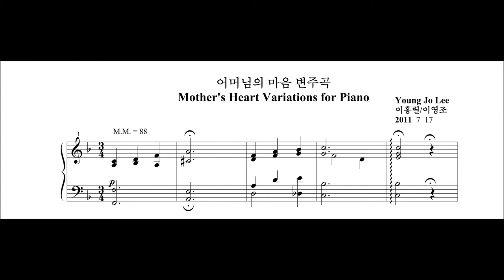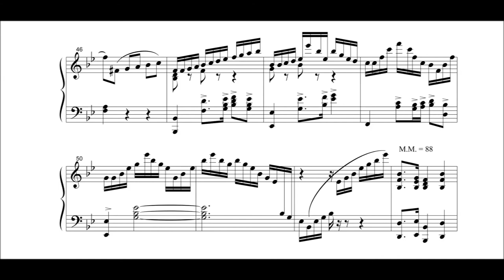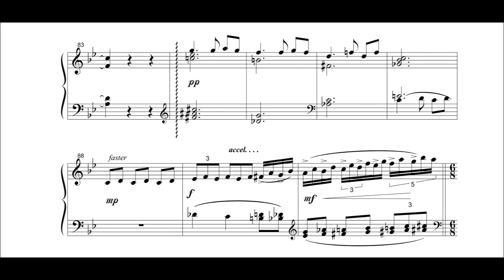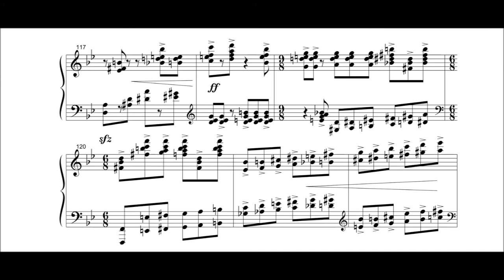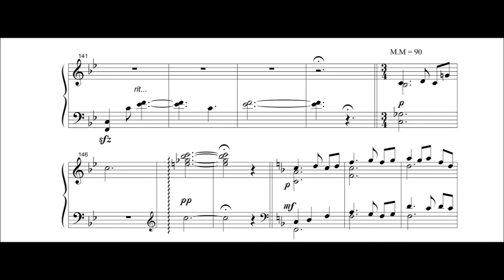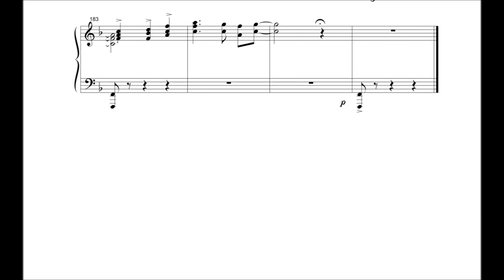어머님의 마음 변주곡 이흥렬-이영조 Mother's Heart Variations for Piano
어머님의 마음 변주곡
선친께서 (이흥렬 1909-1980) 작곡하신 노래 "어머님의 마음" 을 주제로 피아노를 위한 변주곡  으로 쓴 곡이다.  전반부는 주제에 충실 한 곡이나 후반부는 개구장스럽게 놀며 어머님 마음을 속 썪여드리던 나의 어린 시절을 회상한 곡이다.
김미경 -피아노